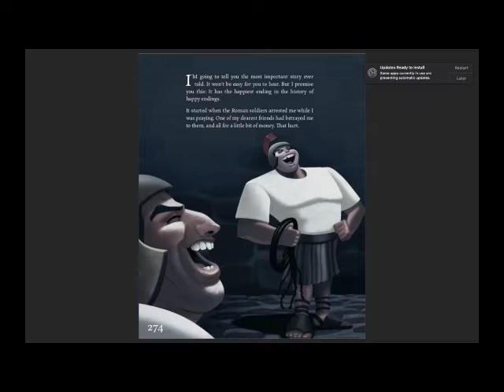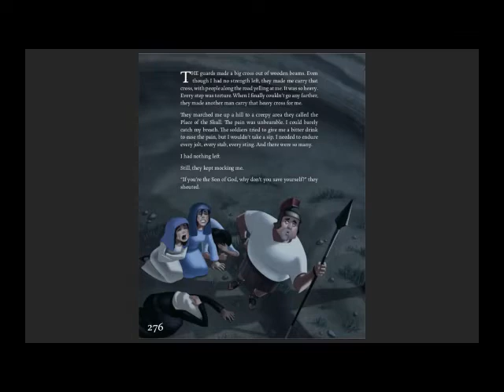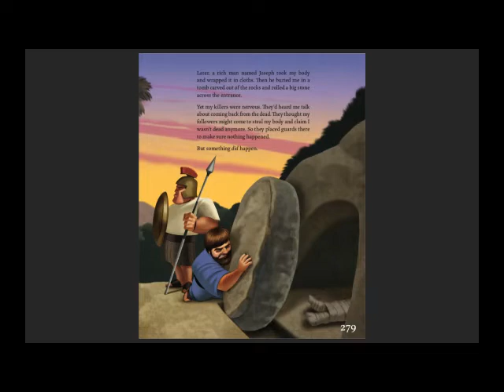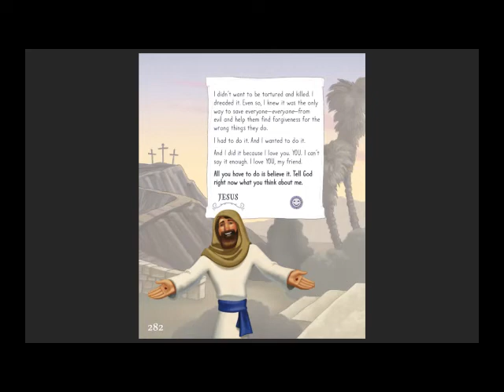Easter Story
A reading by Pastor Colton from the Friends With God Study Bible by Jeff White and David Harrington